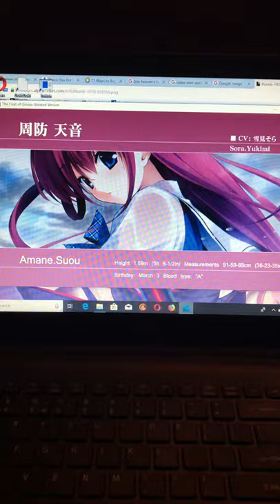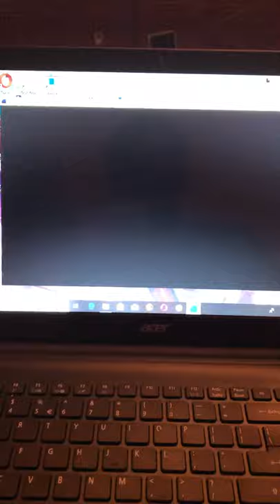The Fruits of Grisaia Unrated Edition opening